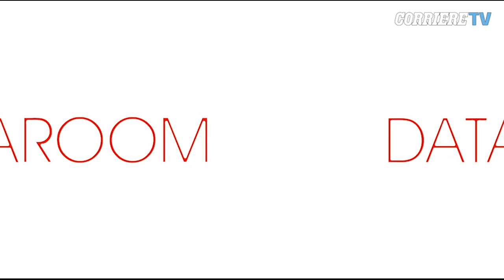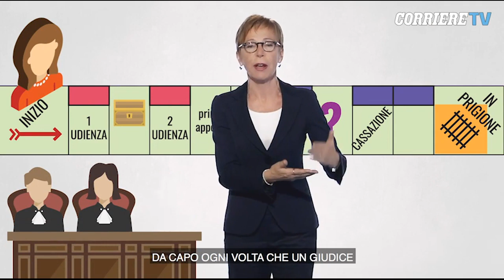Milena Gabanelli - «Giustizia, ogni anno in fumo 130.000 processi. Cosa fare?» - 18/11/2018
Il Presidente del Tribunale di Bologna (ma non è il solo) ha emesso nel 2015 un decreto che nella sostanza dice: «Quando il processo s’incardina, se un reato si prescrive fra un anno e mezzo, fissate la prima udienza a 2 anni, perché tanto il processo non si riuscirà a fare». Dai dati del ministero della Giustizia la durata media dei processi penali è di circa due anni per il primo grado, dove sono pendenti 1,2 milioni di processi; 3 anni per l’appello (pendenti 270.000), 8 mesi in Cassazione (pendenti 24.262). Ogni anno si prescrivono circa 130.000 processi.
(da corriere.it del 18/11/2018)